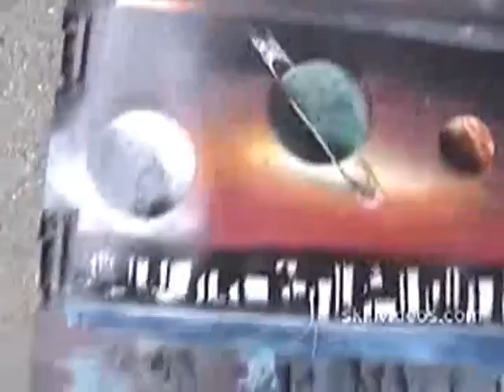Amazing Spray Paint